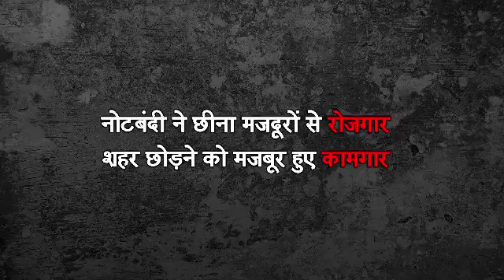मोदी जी का फरमान गरीब हो रहे परेशान